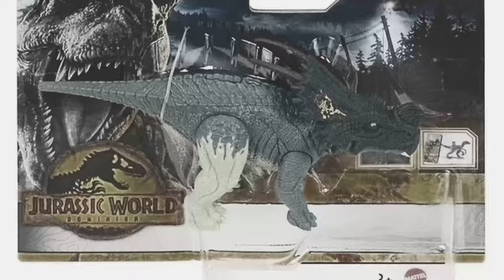Biosyn ALL DINOSAURS Jurassic World Evolution 2 Jurassic Park Battle Dominion Showcase part 1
The Dominion Biosyn Expansion is the first expansion pack for Jurassic World Evolution 2, releasing alongside Update 3 on June 14, 2022. The expansion includes four new species of prehistoric animal, two new dinosaur variants and six new cosmetic skins. Additionally, it contains a new campaign and Chaos Theory Level featuring actors reprising their roles from the film, as well as numerous other features inspired by the events from Jurassic World Dominion.

The biggest DLC yet for Jurassic World Evolution 2 features an immersive new campaign inspired by the events from Jurassic World Dominion. Work alongside iconic characters like Claire Dearing (voiced by Bryce Dallas Howard), Dr. Alan Grant (voiced by Sam Neill), and Dr. Ellie Sattler (voiced by Laura Dern). Plus, encounter all-new prehistoric species, included highly requested feathered dinosaurs; dive into the new Chaos Theory scenario based on Jurassic World Dominion; explore exciting new gameplay mechanics, and more.

Important information for COPPA:
ESRB Rating TEEN - Including Mild Blood Vi*lence
- PEGI 16